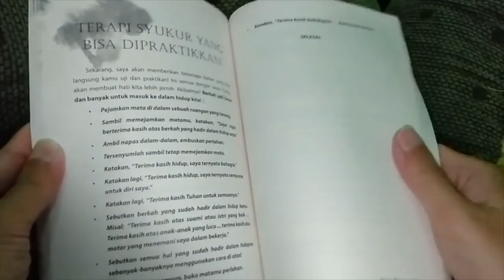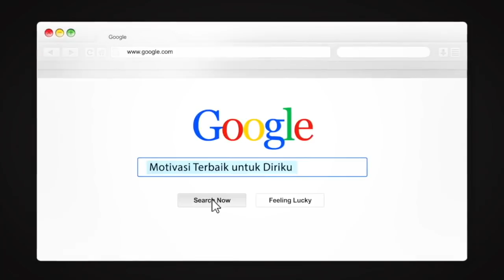PODCAST PAGI - Bahan Baku Terkabul nya Doa